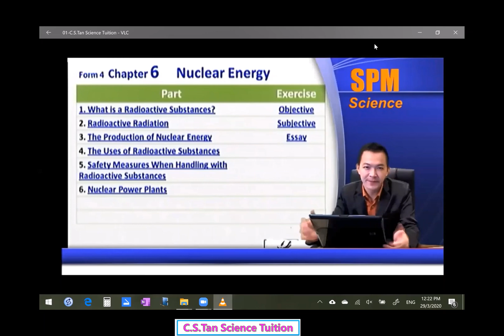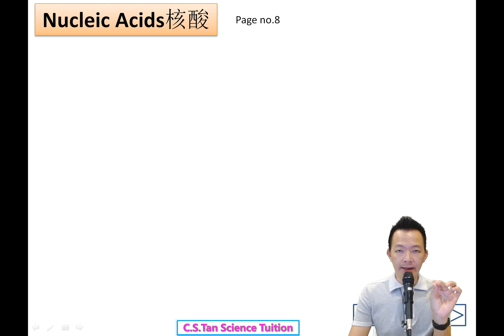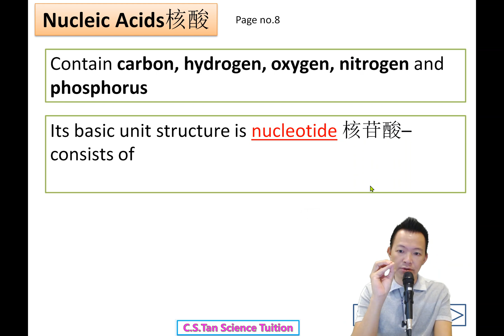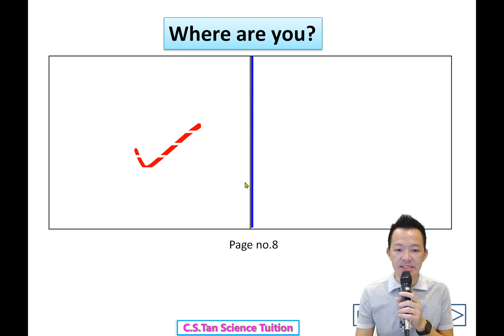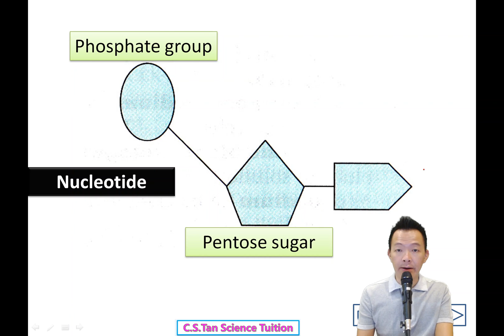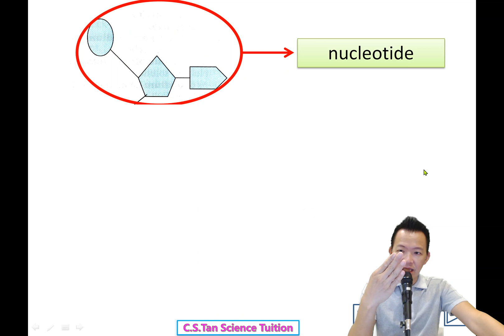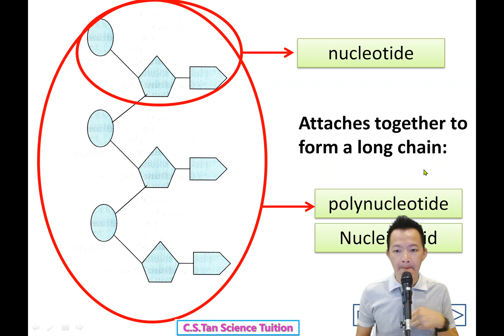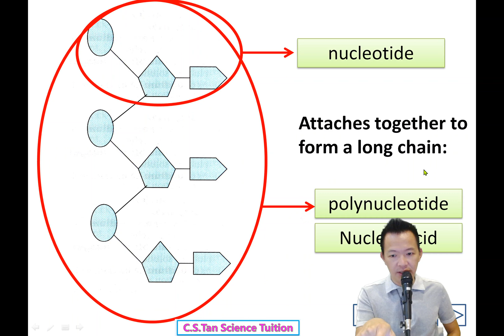Form 4 Bio Chapter 4 Chemical composition of cell - nucleic acid.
SPM Form4 KSSM Biology Chapter 4 chemical composition of cell - nucleic acid.

一个最适合华校生的‘英语’理科补习平台。策略化且有趣的教程，简单标准的英语加华语解释，学生几乎没借口说不明白。Tuition Platform for Form 1-5. UASA Science | SPM Science, Chemistry and Biology. Suited for Chinese School Students. 👍更多详情，网站check with our Tuition Centre Time table 时间表 Self Service Test Class 自助试课